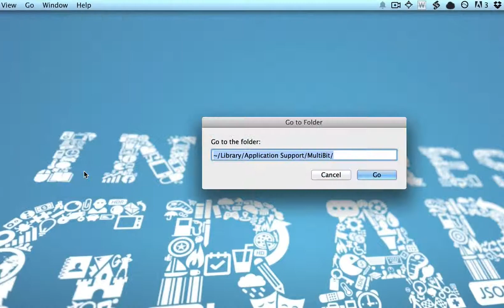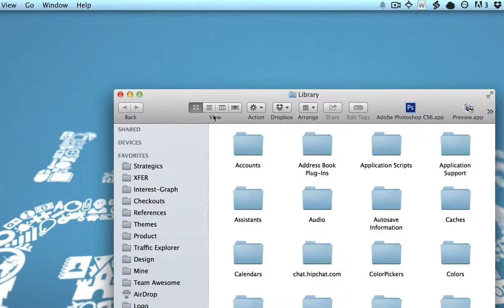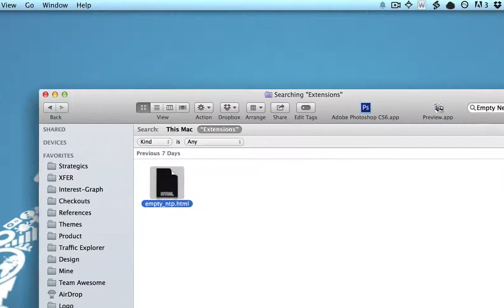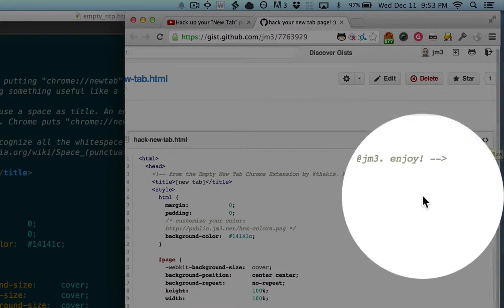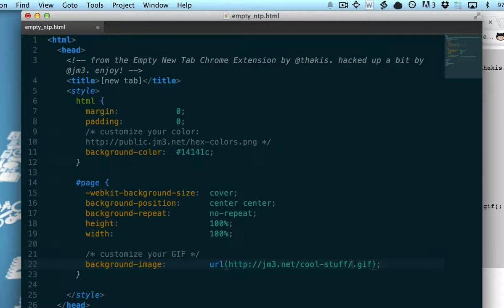NO TERMINAL VERSION - Hack up your "New Tab" pages in Google Chrome